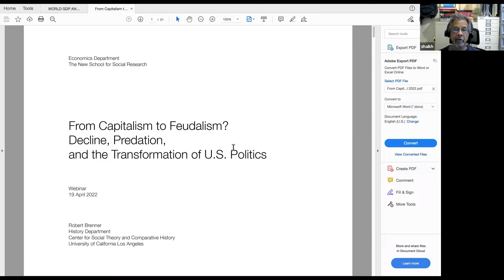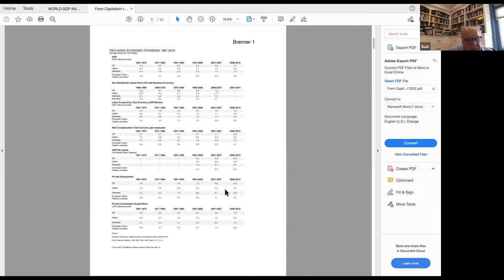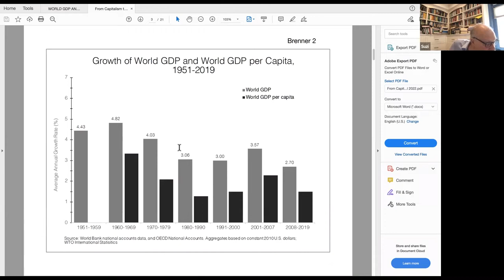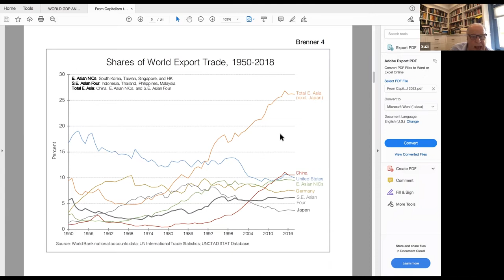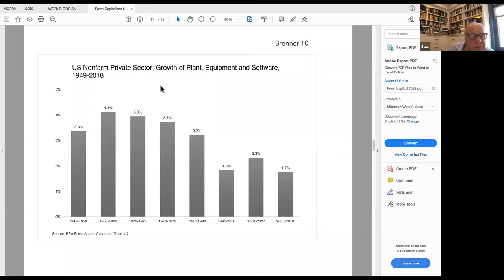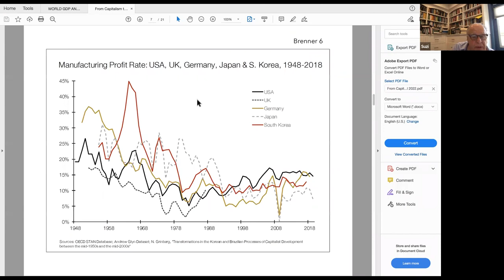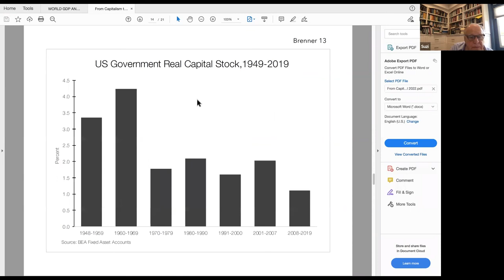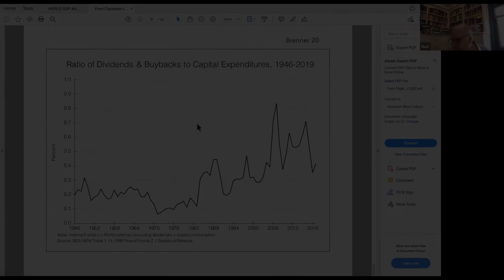Robert Brenner, "From Capitalism to Feudalism? Decline, Predation, + Transformation of US Politics"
Prof. Robert Brenner from UCLA's Department of History presents "From Capitalism to Feudalism? Decline, Predation, and the Transformation of U.S. Politics"

This talk was given on April 19, 2022 and was part of the Spring 2022 Economics Seminars Series presented by the Economics Department at The New School of Social Research.

The historic postwar boom has been followed by a more than four decades of economic deceleration. This presentation will offer an explanation of this long downturn and the failure of government policy to reverse it.